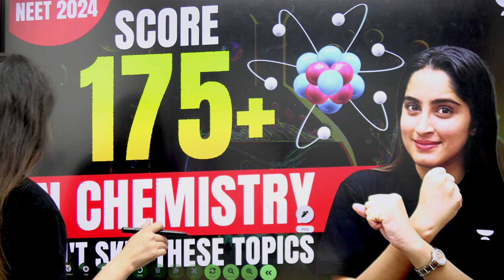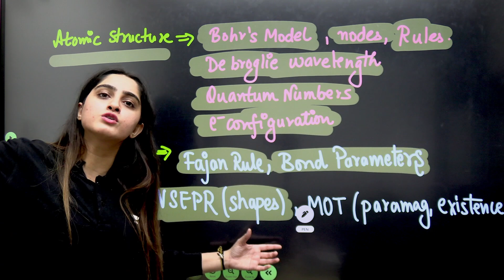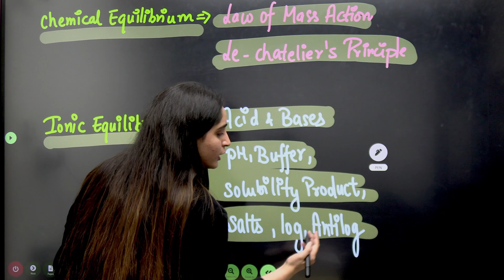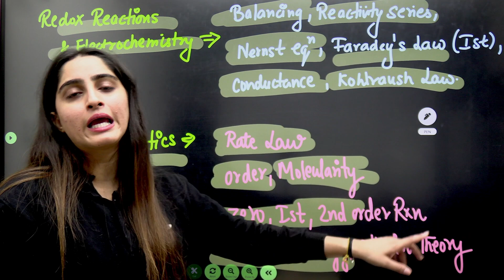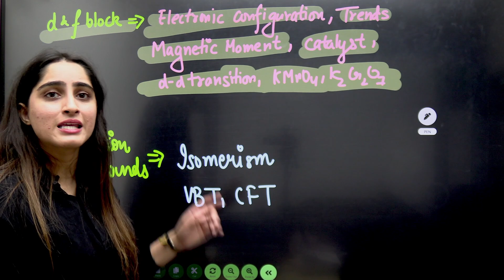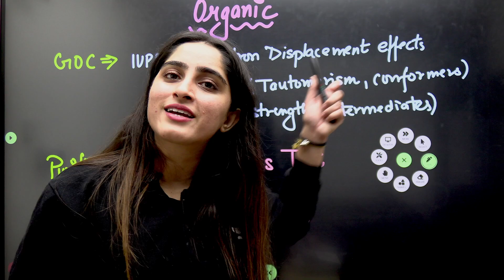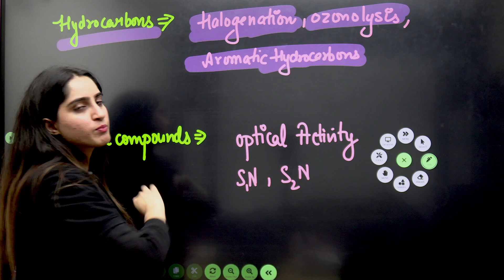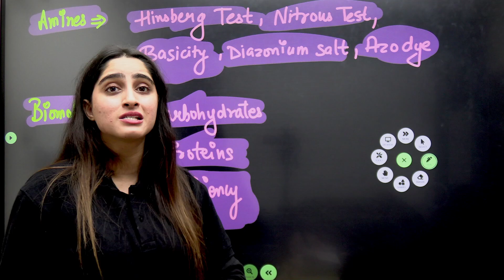Phoenix 2.0: Chemistry Most Important Video for NEET 2025 | Unacademy NEET Toppers